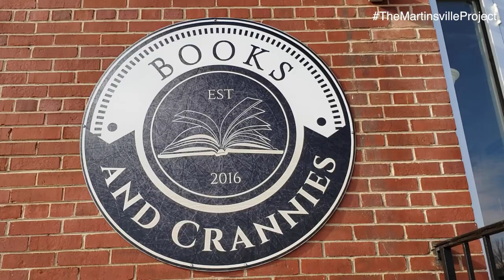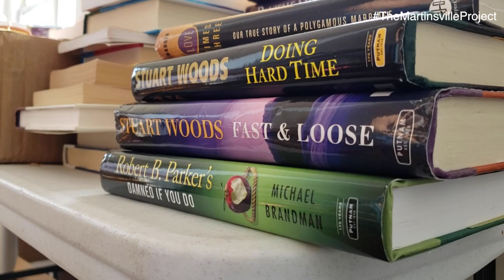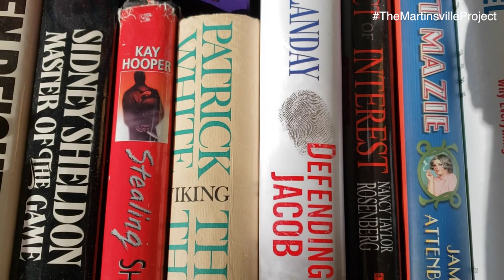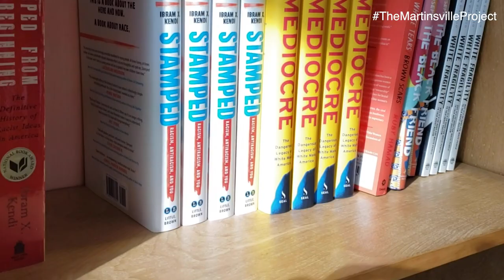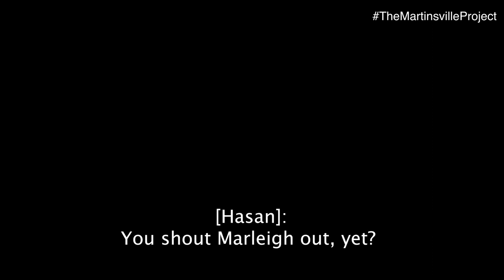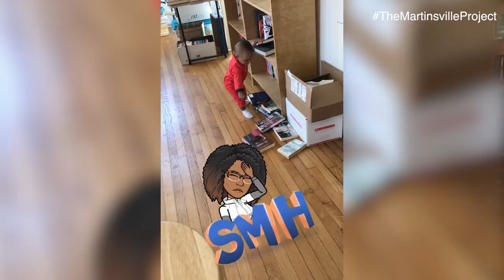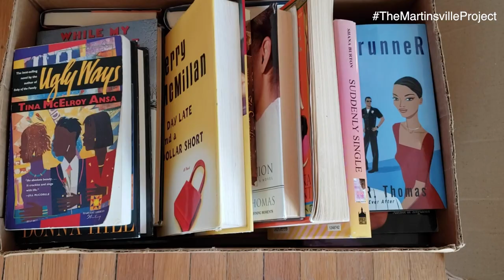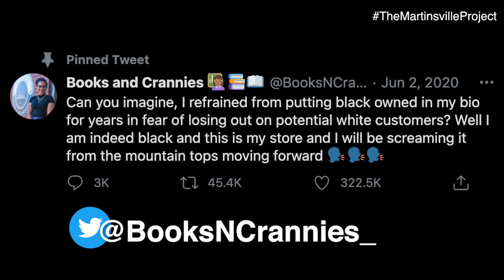DeShanta Hairston (Full Episode) | The Martinsville Project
The Martinsville Project, feat. DeShanta Hairston (Full Video)
This project will consist of a series of videos that highlight the stories of Martinsville City natives that are working to make their hometown better. In this second installment, we talk with the owner of Books and Crannies, DeShanta Hairston. Hear her story and see what she is doing to impact the "City Without Limits."
The Martinsville Project feat. DeShanta Hairston
Starring: DeShanta Hairston
Producers: Hasan Davis, Cameron Moore, Troy Burnett
Directors: Hasan Davis, Cameron Moore, Troy Burnett
Cinematography: Cameron Moore & Troy Burnett
Editors: Chaka Burnett, Hasan Davis, Nate Merc, Troy Burnett